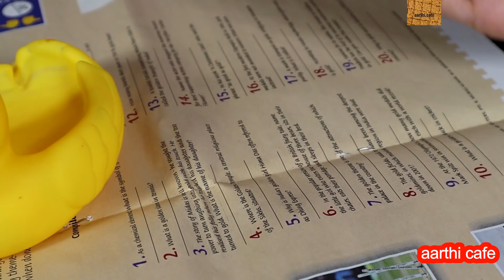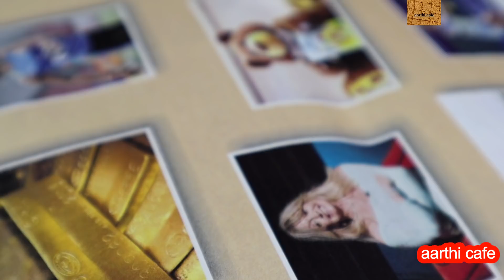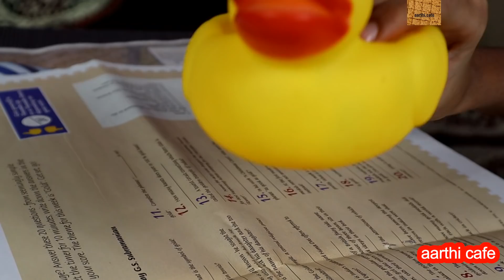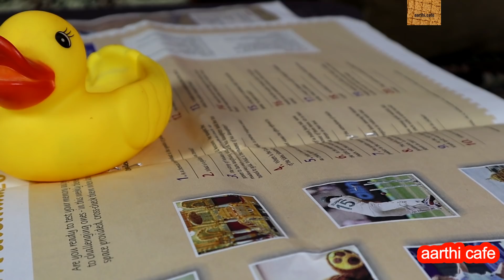My Evening Vlog | Family Fun !! | Vegetable Omelette | சீரகப் பொடி தூக்கம்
My Evening Vlog | Family Fun !! Snack & Dinner
Vegetable Omelette